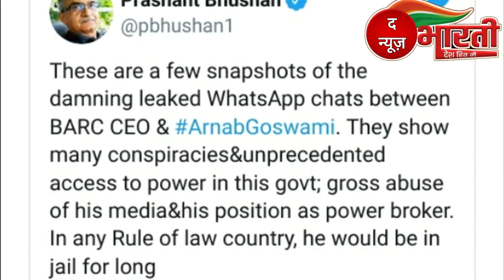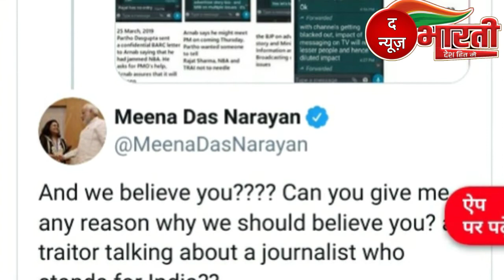प्रशांत भूषण ने अर्नब गोस्वामी का कथित WhatsApp चैट शेयर कर लिखा जेल जाने के लिए काफी हैं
प्रशांत भूषण ने अर्नब गोस्वामी का कथित WhatsApp चैट शेयर कर लिखा  लम्बे समय तक जेल जाने के लिए काफी हैं